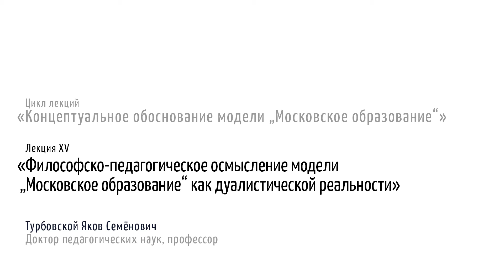Философско-педагогическое осмысление модели «‎Московское образование» как дуалистической реальности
Пятнадцатая лекция из цикла «Концептуальное обоснование модели „Московское образование“».

Лекцию читает Турбовской Яков Семёнович, доктор педагогических наук, профессор.